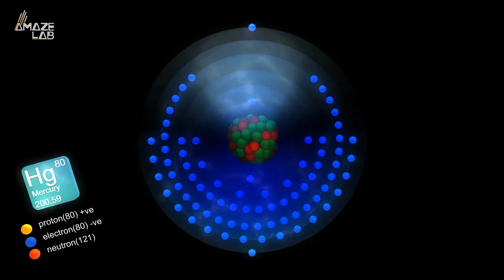Human-Made Mercury Pollution Reaches Deepest Part of the Ocean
Mercury is toxic to humans and animals and could have a major impact on the marine environment and food chain, and now researchers say the stuff has reached the most remote marine ecosystems on Earth.